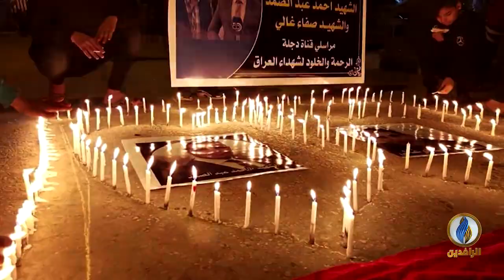انفوجرافيك | تظاهرات ثورة_تشرين.. حراك شعبي عارم فضح فساد العملية السياسية وطائفيتها